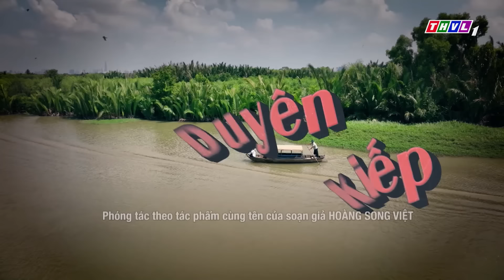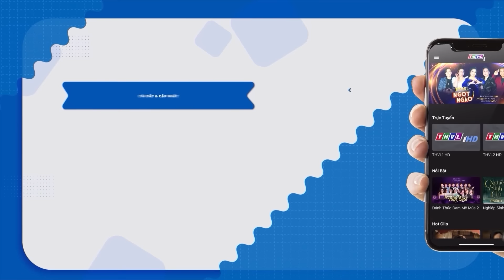PHIM BỘ VIỆT NAM HAY 2023 | DUYÊN KIẾP - TẬP 21 | PHIM TÂM LÝ XÃ HỘI MIỀN TÂY HAY NHẤT 2023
Nối sóng khung giờ Vàng phim Việt trong tháng 3 trên THVL Phim là một xuất phẩm truyền hình đong đầy xúc cảm được biên kịch Hạ Thu phóng tác từ vở cải lương kinh điển của soạn giả Hoàng Song Việt - Duyên kiếp.
Phim có sự góp mặt của dàn diễn viên nổi tiếng như: Thân Thúy Hà, Khương Thịnh, Trương Minh Quốc Thái, Trương Mỹ Nhân, Ngô Phương Anh, Oanh Kiều và được phát sóng vào lúc 18h30 và 20h từ thứ Hai đến Chủ Nhật trên kênh Youtube THVL PHIM, bắt đầu từ ngày 6/3/2023, mời quý khán giả đón xem!